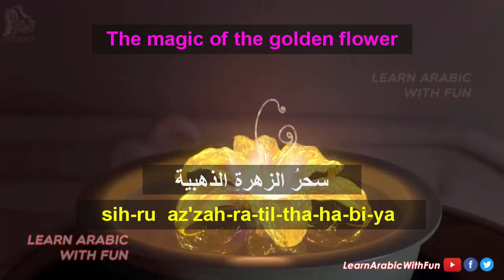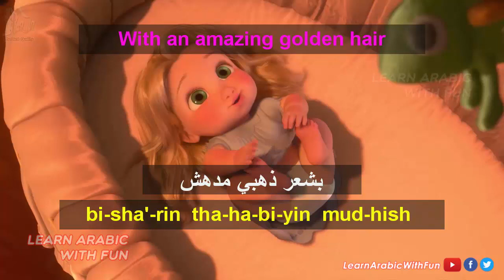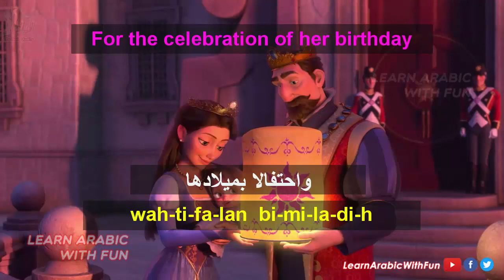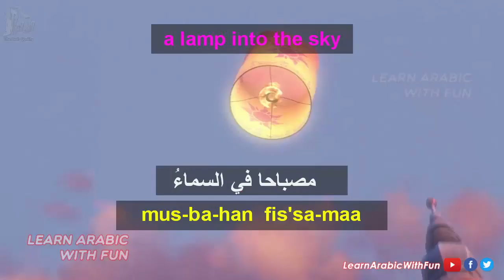Learn Arabic with movies: TANGLED #2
Learn Arabic with movies
TANGLED #2